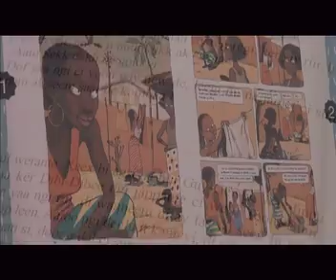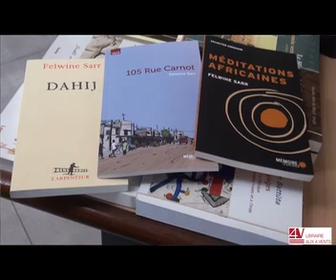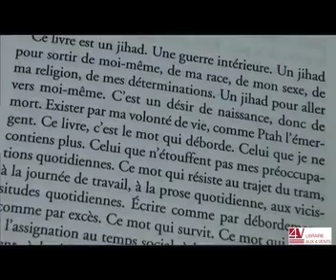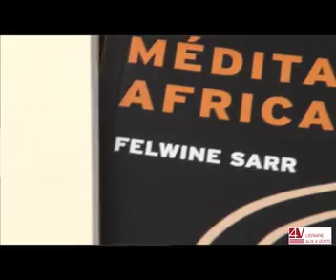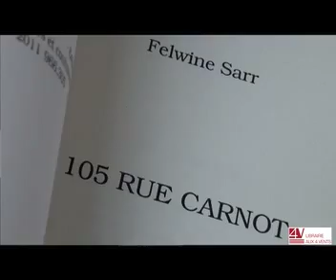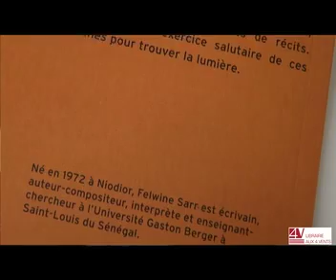Passion livres avec Felwine Sarr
Responsable d'unité de formation et de recherche, professeur d'Université, musicien, poète et écrivain, ce sont les différentes activités de Felwine Sarr. Né en 1972 à Niodior, dans les Iles du Saloum au Sénégal, il fait ses études entre le Sénégal et la France.

A la fin de son cursus universitaire, Fewline Sarr décide de rentrer au Sénégal. En 2007 il débute une carrière d'enseignant à l'Université Gaston Berger de Saint-Louis. Il compte à son actif deux romans. Felwine Sarr publie Dahij en 2009 chez Gallimard. Dans ce premier ouvrage, l'écrivain se livre à une guerre ou un « Djihad » intérieur dans l'espoir de se découvrir.
En 2011 il signe un second roman 105 rue Carnot  qui parle de son enfance et sa vie. Felwine Sarr est aussi auteur de plusieurs articles en économie.